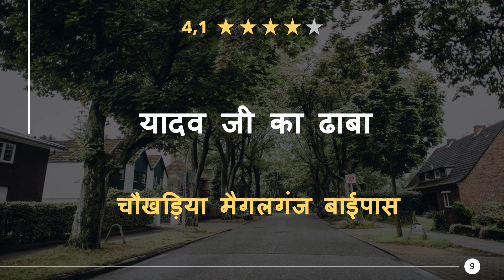Restaurants in Maigalganj, Uttar Pradesh - India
Have a really tasty meal again, in a good restaurant or eatery nearby. Enjoy a great dinner with near Maigalganj. Whether gourmet, fast food or a romantic candlelight dinner, you will find something suitable here.

Here you can find Restaurants in Maigalganj, Uttar Pradesh - India:
00:00 - Intro
00:22 - 1) ram pal gupta
00:32 - 2) GSR THALI
00:41 - 3) Premi lassi stall
00:50 - 4) Shiv Bhojnalye
00:59 - 5) Umesh Nonveg Hotel
01:08 - 6) RK FASHION
01:17 - 7) Pannu Dhaba
01:26 - 8) Sonu kirana store purana baeriyal maigalganj
01:34 - 9) यादव जी का ढाबा
01:44 - 10) Apna Food Plaza UPSRTC